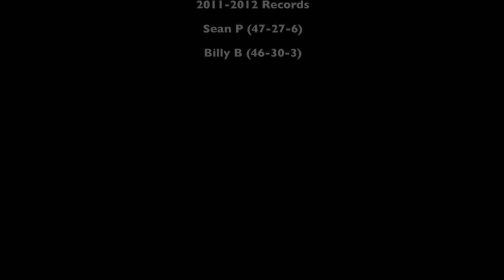NFL Divisional Round Picks 2013 Against The Spread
Sean P went 4-0 last week and looks to continue that and go undefeated in the 2013 playoffs!
Billy B went 2-2, not happy with that, he vowed to do a beter job this week.